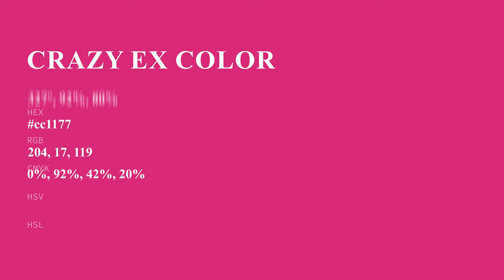Crazy Ex color cc1177 hex color - Red color - Cool color cc1177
What color is Crazy Ex ? cc1177 hex color - Red color - Cool color cc1177

Hex cc1177 Color Code is also known as Crazy Ex color.